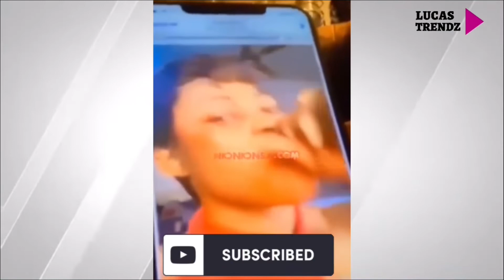Joyce Blessing drunk video. Full Story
This is the full story of Joyce Blessings's drunk video. Nana Agradaa in question. Management and husband responses.